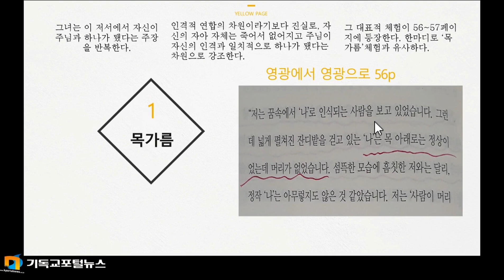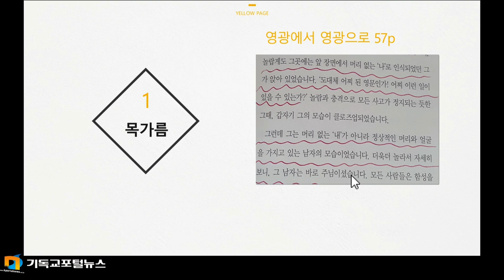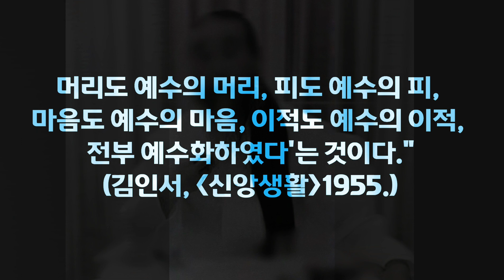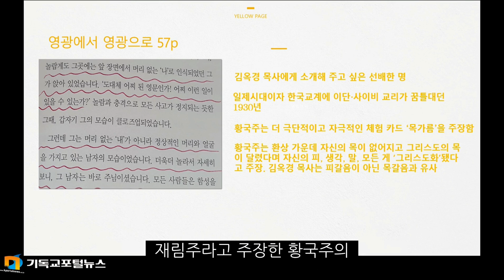사랑하는교회 김옥경 목사, "내 목에 예수님의 머리가 붙었다" 영체교환, 목갈음 주장 (ft. 황국주)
기독교포털뉴스와 컨텐츠 제휴

정윤석 목사님이 사랑하는교회 김옥경 목사의 '영광에서 영광으로' 라는 책의 심각한 미혹과
반성경적 오류를 체크하는 작업을 시작하셨습니다. 2편 하이라이트 부분에 플레비언이 일부 편집을 보태어 본 채널에 공유합니다. 원본은 영상 하단에 바로가기로 연동했으니 꼭 시청해주십시오. 아울러 진리의 터와 기둥이 돼야 할 한국교회의 개혁을 위해 밤낮없이 수고하시는 기독교포털뉴스 정윤석 목사님께 격려와 응원 부탁드립니다.

[이단계보8] 너 피가름? 나 목가름! - 황국주(1909년~1952년)